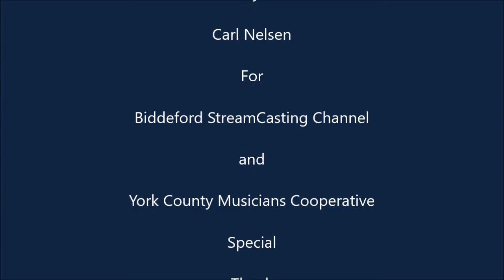Barry Arvin Young - Lying Eyes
Produced by Carl Nelsen Biddeford StreamCasting Channel
sorted for easy playback  at Biddeford StreamCasting.bugs3.com